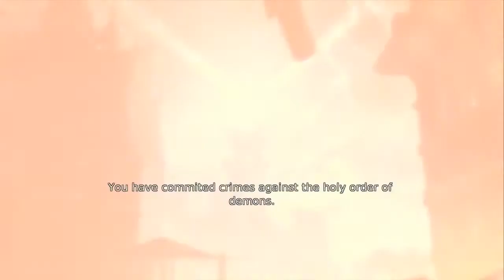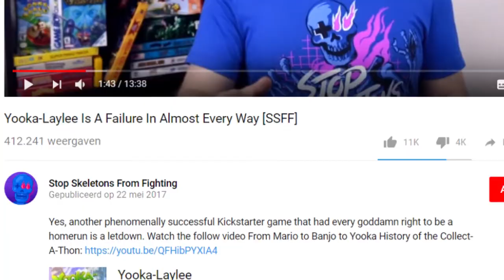Top 5 Games I Enjoyed that Received Mixed Reactions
An opinion based list.

Written and edited by Fons Den Exter Blokland (me)